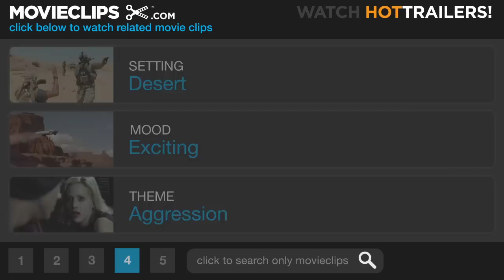Operation Condor (4/9) Movie CLIP - Condor's Rescue (1991) HD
CLIP DESCRIPTION:
Condor (Jackie Chan) goes undercover to rescue Ada (Carol Cheng) and Elsa (Eva Cobo).

FILM DESCRIPTION:
Jackie Chan returns to his adventuring Indiana Jones-esque Asian Hawk character with this rollicking action-adventure yarn. In this go-around, Jackie (aka the Asian Hawk) is looking for 240 tons of gold stolen by the Nazis and buried beneath the Sahara. Along the way, he teams up with a stuck-up archeologist named Ada (Carol Cheng), a Japanese tourist named Momoko (Shoko Ikeda), and Elsa (Eva Cobo De Garcia), the granddaughter of the Nazi captain who originally hid the booty. Opposing them is various groups of blackguards and mercenaries along with Adolf (Aldo Sanbrell) -- the last surviving soldier from the original company -- who is hell-bent on getting the gold himself. Soon, two of Jackie's companions find themselves sold into slavery while Jackie battles the baddies in a massive WWII-era wind tunnel. This film ran 100 percent over Chan's already lavish -- by Hong Kong standards -- budget, making it one of the most expensive films that industry has ever produced.

CREDITS:
Cast: Jackie Chan, Carol 'Do Do' Cheng, Eva Cobo
Director: Jackie Chan
Producers: Raymond Chow, Leonard Ho
Screenwriters: Jackie Chan, Edward Tang